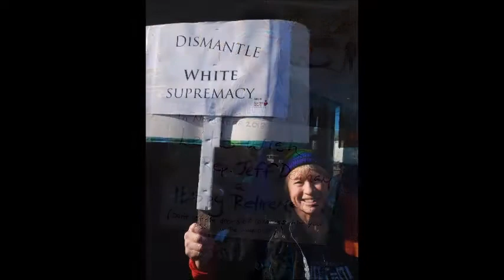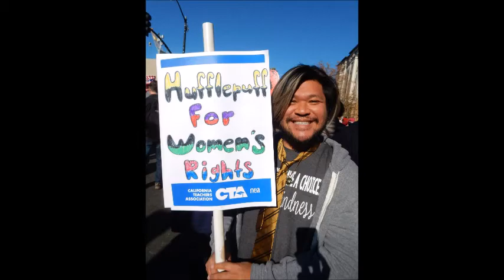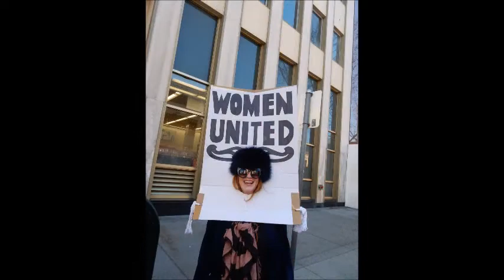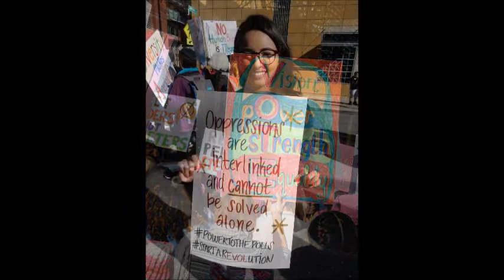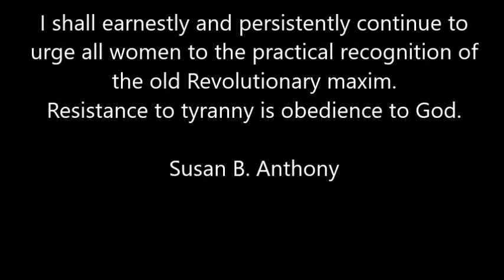Women's March in San Jose, CA - January 2018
Today my niece and I participated in the Women's Day March in San Jose, California. We were both inspired by the diversity and the great number of people who attended the march. People were showing their support for women's rights, immigrant rights, Muslim American rights, LGBTQ rights, and the rights of all Americans. People were getting into conversations with total strangers about the political issues that they cared about.

After the march and the speeches, my niece and I went to get some boba tea and visit a statue in San jose State that commemorates Tommie Smith's and John Carlos' raised fists in the 1968 Olympics. I thought it was a good way to honor the activists of the past that paved the way for the activism of today.